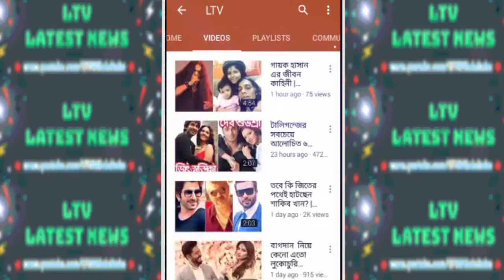এবার বাংলাদেশের ‘বেদের মেয়ে জোস্না’ নিয়ে সিরিয়াল কলকাতায়! | Beder Meye Josna Serial Sun TV Bengali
Beder Meye Josna Serial stars Ravi Shaw and Sneha Das coming on Sun TV Bengali 2019 based on Bangladeshi Movie Beder Meye Josna .

Beder Meye Josna is a 1989 cinema of Bangladesh directed by Tojammel haque bokul.It was remade in India with the same name. The film stars Ilias Kanchan and Anju Ghosh. The original movie is also reputed to be the highest grossing Bangladeshi film of all time.!